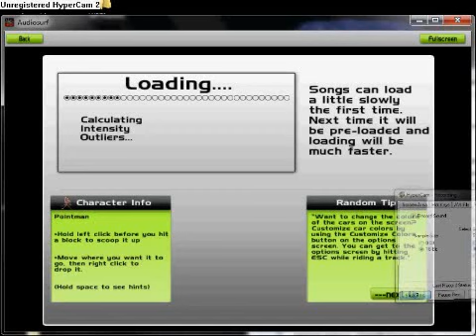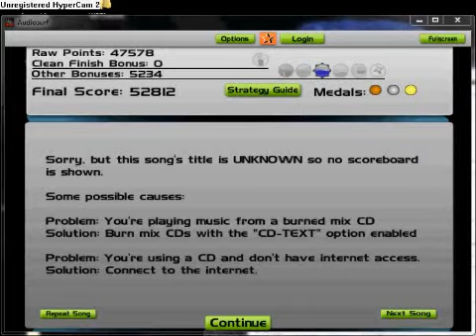Audiosurf - Michael Jackson Smooth Criminal Telemitry Remix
Hier mein erstes Audiosurf Video - einfach nur ein geiles Spiel :D